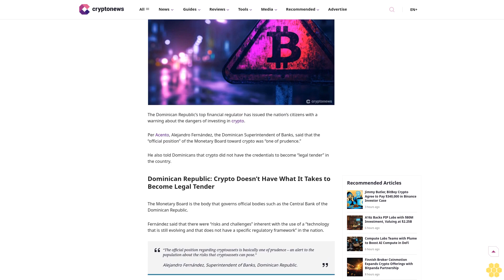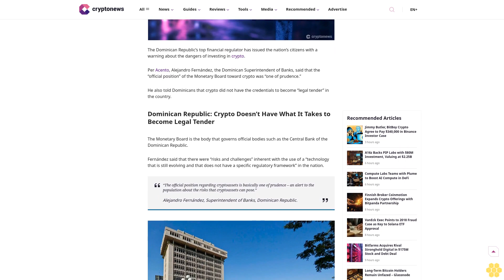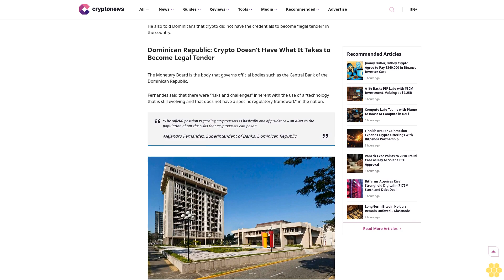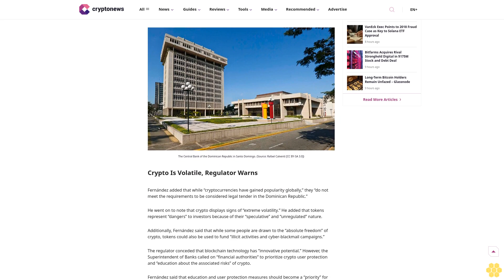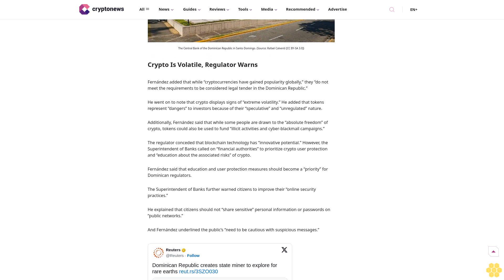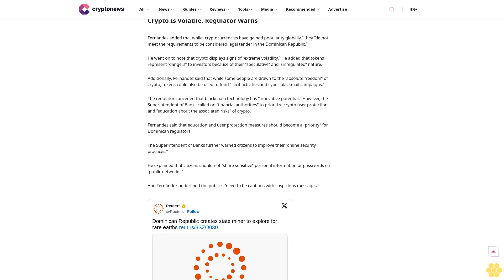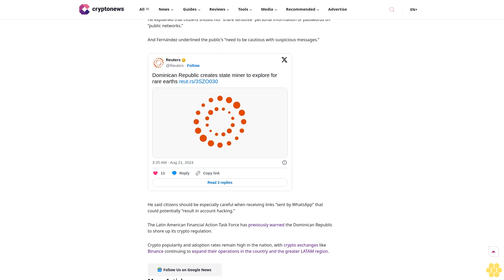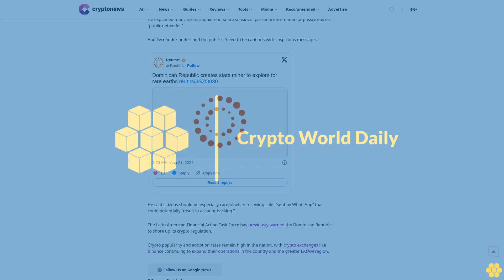Dominican Republic’s Top Financial Regulator Issues Crypto Warning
Latin America

Regulation

Crypto lacks the credentials to become legal tender, Superintendent of Banks claims

Author

Tim Alper

Author

Tim Alper

Author Profile

Copied

The Dominican Republic’s top financial regulator has issued the nation’s citizens with a warning about the dangers of investing in crypto.

Per Acento, Alejandro Fernández, the Dominican Superintendent of Banks, said that the “official position” of the Monetary Board toward crypto was “one of prudence.”

He also told Dominicans that crypto did not have the credentials to become “legal tender” in the country.

Dominican Republic: Crypto Doesn’t Have What It Takes to Become Legal Tender.

The Monetary Board is the body that governs official bodies such as the Central Bank of the Dominican Republic.

Fernández said that there were “risks and...